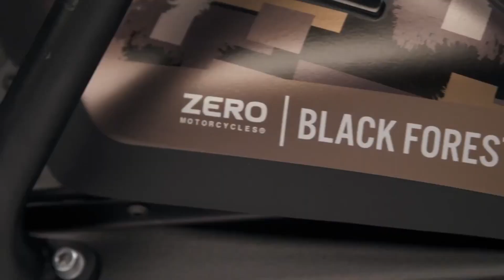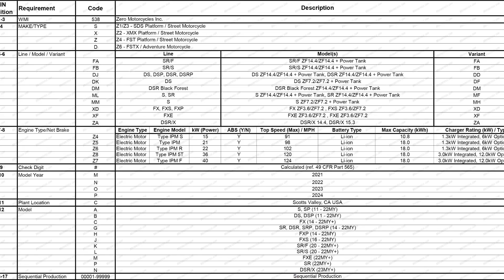Elektrische Reiseenduros? Energica Experia und geplanter DSR-Nachfolger von Zero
Am 28.05.22 stellte Energica ein vollkommen neues elektrisches Tourenmotorrad vor, die Energica Experia. Eine Motorrad (noch) ohne Konkurrenten in seiner Klasse. Doch welche Klasse ist das? Tourenmotorrad? Reisenduro? Ich sehe mir die Experia etwas genauer an und versuche eine Bewertung.

Doch was macht Zero? Wo bleibt das Update für die mittlerweile in Jahre gekommene DSR? Es gibt auch hier Neuigkeiten,. Ich stelle sie Euch vor und wage einen Blick in die nicht allzu ferne Zukunft.

Es wird bestimmt spannend sein, sich dieses Video Ende September nochmal anzusehen und zu schauen, an welchen Punkten ich richtig gelegen habe und an welchen total daneben. Ich freue mich schon!